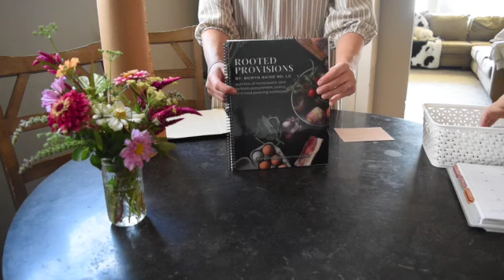Life Updates: Baby due + I wrote a book!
A small recap of what has been going on lately!